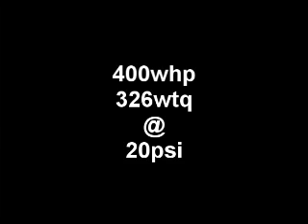Ace's 240sx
SR20 20psi pull, 400whp 326ftlbs.